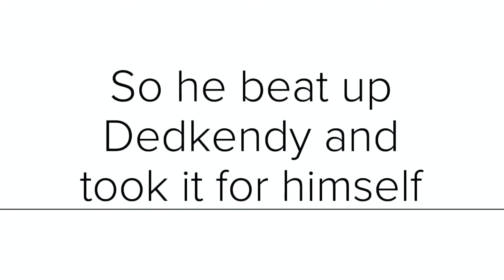Ark Survival Evolved - Dirty Bird is Here